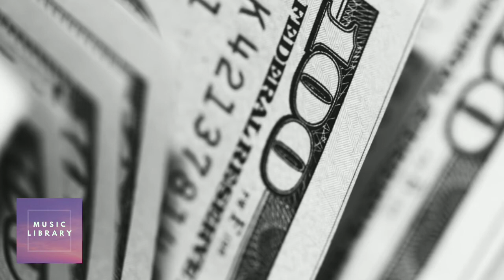Music for Meditation - MUSIC LIBRARY MDU - Royalty Free Background Music for Content Creators.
Download FREE BACKGROUND MUSIC, ROYALTY FREE MUSIC, NO COPYRIGHT MUSIC and SAFE MUSIC for content creators.